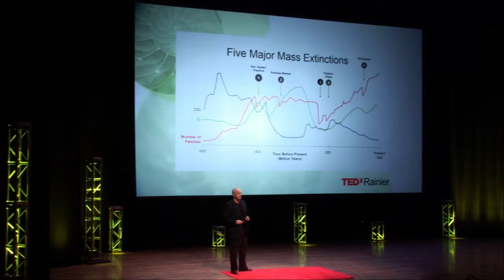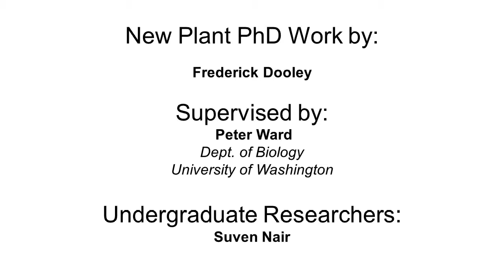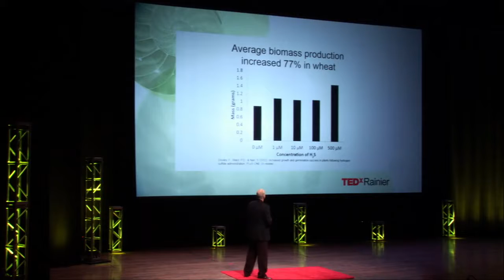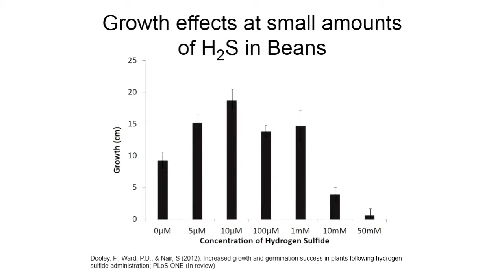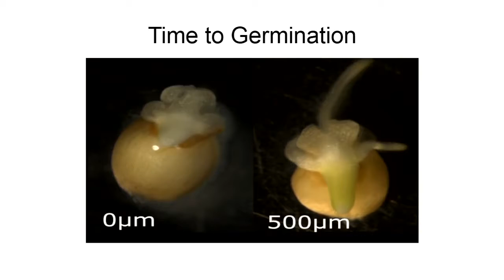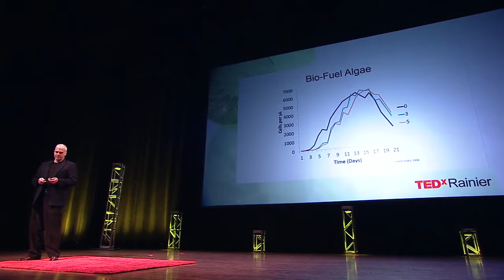Life's Resilience Response to Hydrogen Sulfide Peter Ward at TEDxRainier Jan 21 2013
just the old (2013) video with both audio channels